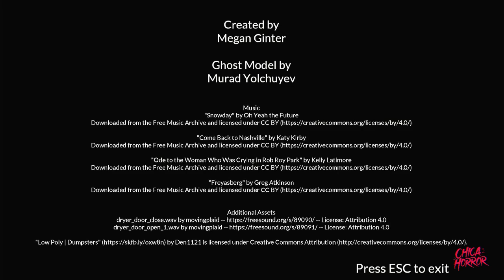LAUNDRY NIGHT | INDIE HORROR GAME | Gameplay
Si eres fanático de los juegos de terror independientes como yo , esto es algo que debes ver!

Haces un viaje nocturno a la lavandería para lavar la ropa. Es increíblemente tranquilo cuando no hay nadie más cerca y no tienes que esperar a que haya una lavadora disponible. Pero, de la nada, empiezan a suceder cosas espeluznantes. ¿Sobrevivirás a la noche?

You take a late night trip to the laundromat to do your laundry. It's incredibly peaceful when no one else is around, and you don't have to wait for a washer to be available. But, out of nowhere, spooky things start to happen. Will you survive the night?